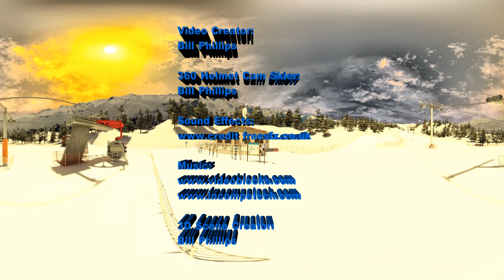3 Days at Roundtop Ski Resort, PA March 11th Through March 13th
360 video skiing at Roundtop Ski Resort